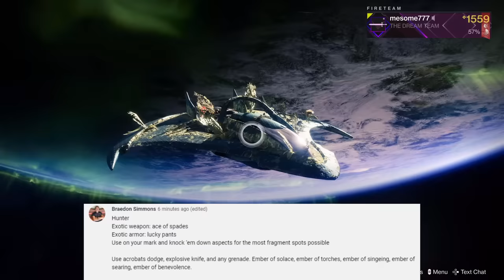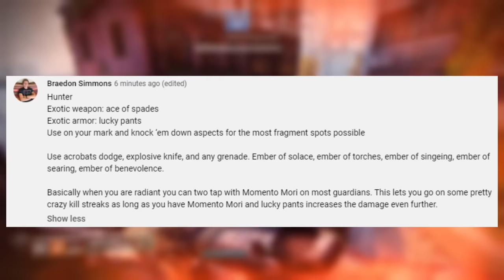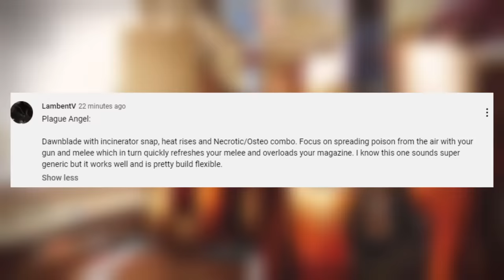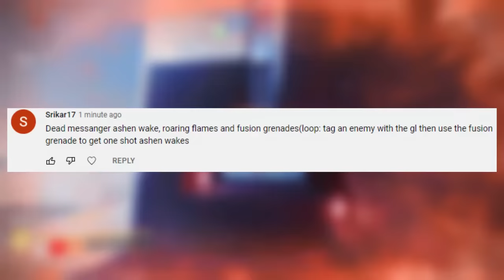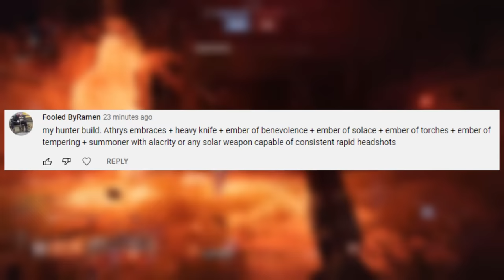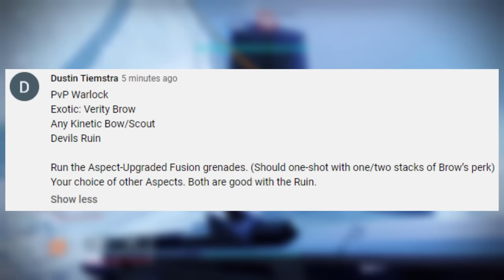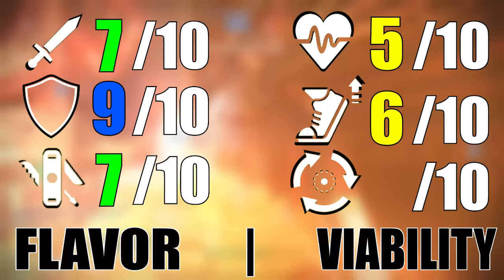Your Destiny 2 Loadouts are Stupid 02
In between all the Destiny 2 arguments happening right now with Solar 3.0, lets all remember that some of your ideas or stupid AF
Rate My Build